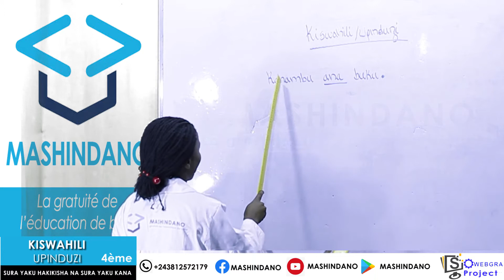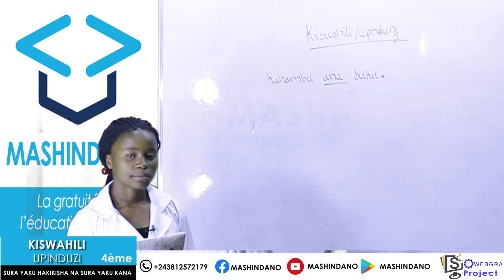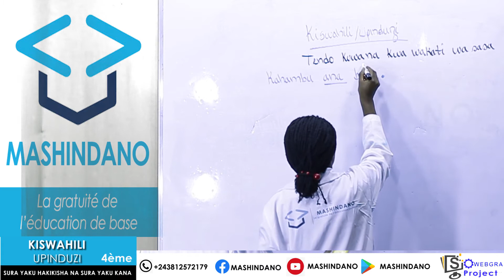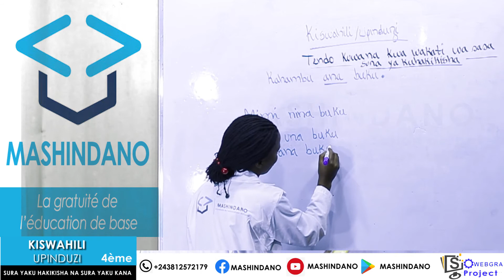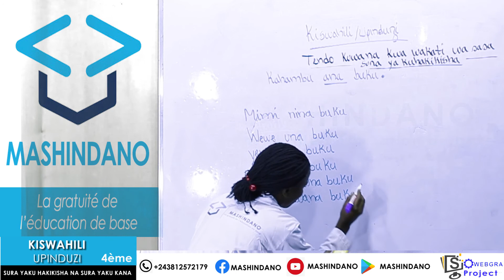Kiswahili upinduzi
Tendo kuwa na kwa wakati wa sasa sura yaku hakikisha